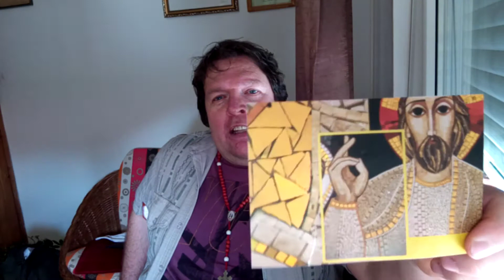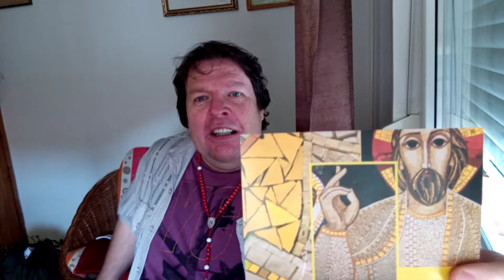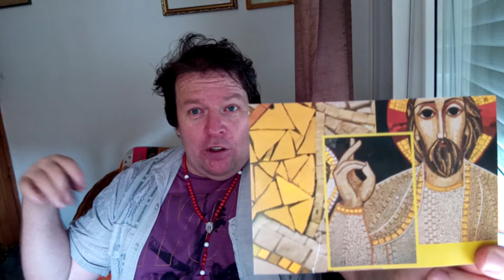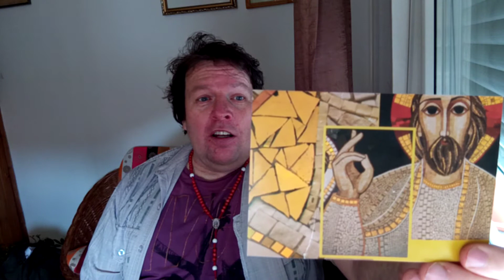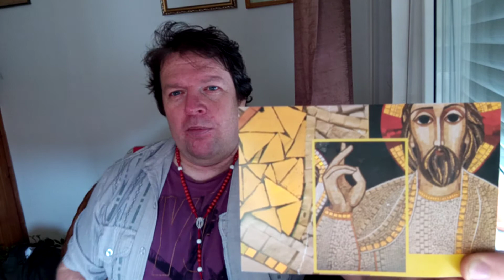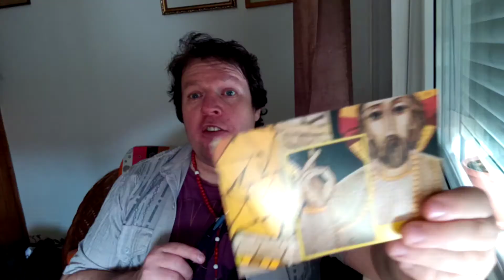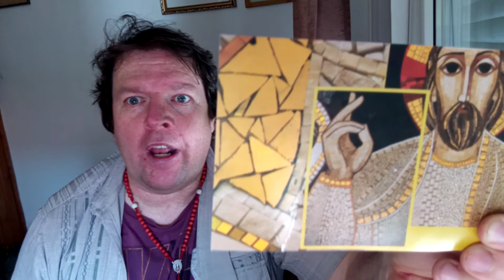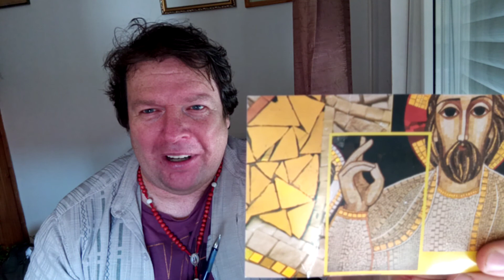666 ZVER v podobi Jezusa Kristusa v Črnomaljski cerkvi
p. Marko Ivan Rupnik Spremenjenje na gori / The True Glory od Jezus ; je naredil največjo prostozidarsko satanistično upodobitev Jezusa Kristusa v vseh katoliških cerkvah po vsem svetu. V svoji sprevrženosti in pokvarjenosti si je dovolil upodobiti Jezusa Kristusa v njegovem spremenjenju na gori V ZVER s številom 666. Razodetje 13.18 Tu je modrost. Kdor ima um, naj izračuna število zveri: je namreč število človeka. To število pa je šeststo šestinšestdeset.